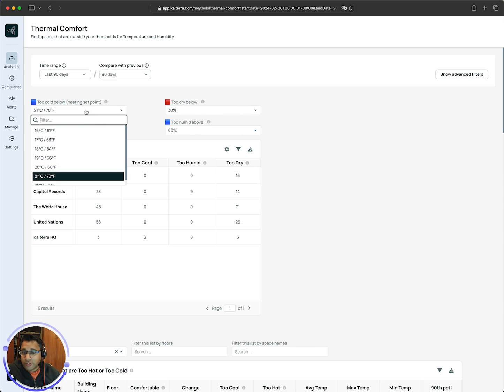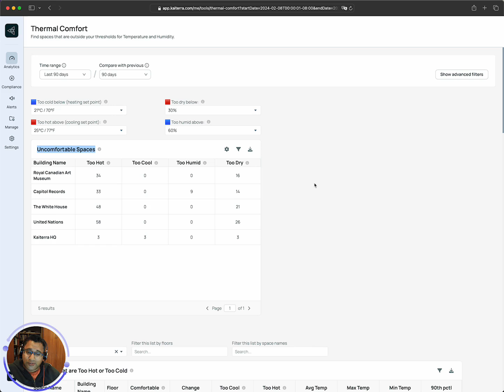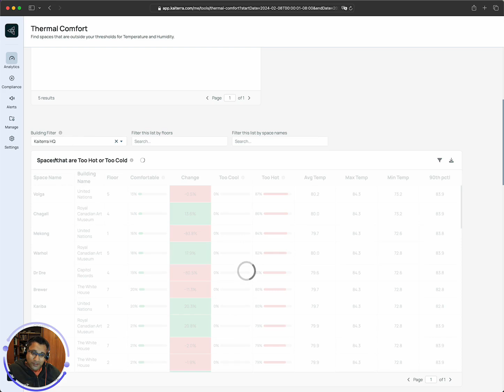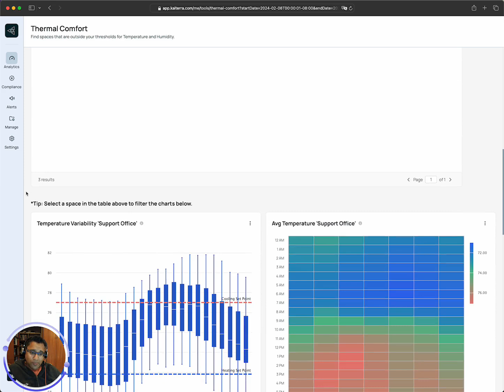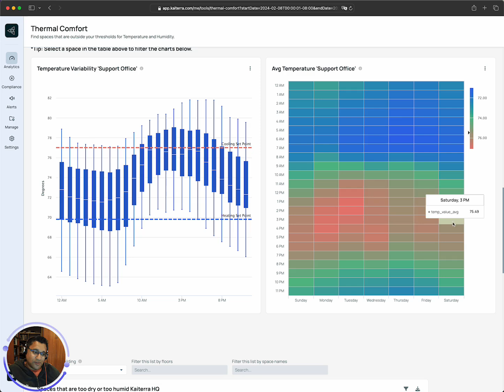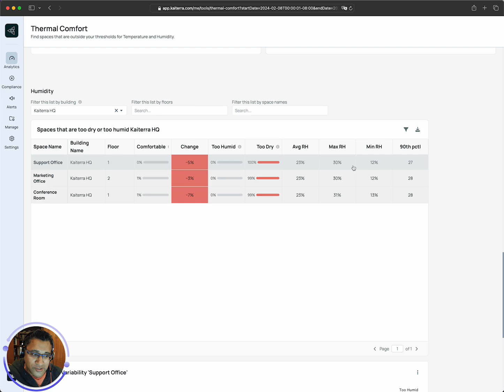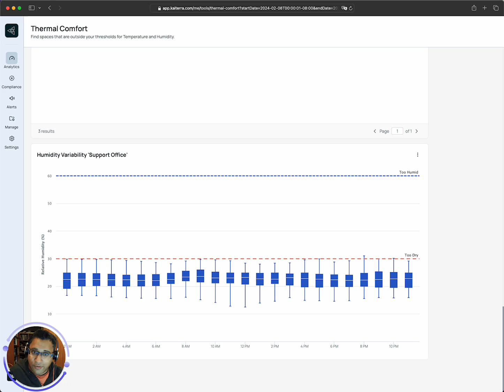Optimize Building Comfort With the Thermal Comfort Feature | Kaiterra Web App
Discover Kaiterra's Thermal Comfort feature – an innovative solution to help you analyze and improve thermal comfort across your building portfolio. In this video, we walk you through how this powerful tool identifies spaces that are too hot, cold, humid, or dry, using data on temperature and humidity.

Learn how to:

- Analyze thermal comfort trends over custom time periods
- Pinpoint problem areas with intuitive leaderboards and charts
- Optimize comfort zones using ASHRAE standards (or customize them)
- Spot patterns that could lead to energy savings

With Kaiterra's Thermal Comfort feature, ensure your spaces provide the ideal indoor environment for occupants. Whether you manage one building or a whole portfolio, this tool can help you drive comfort and efficiency.